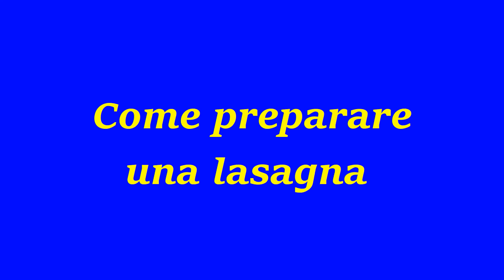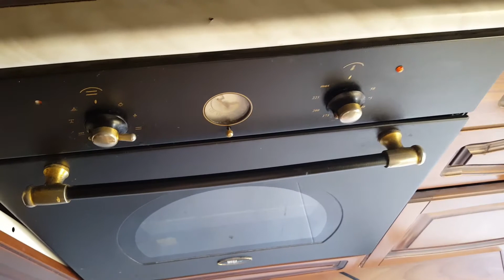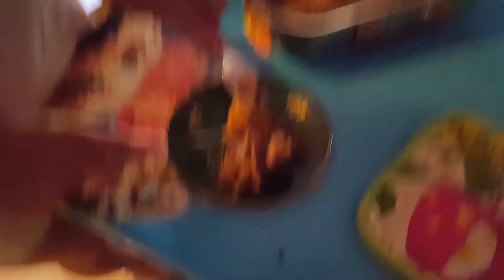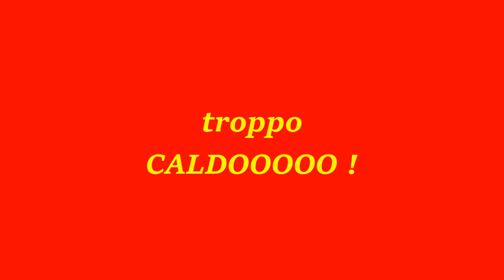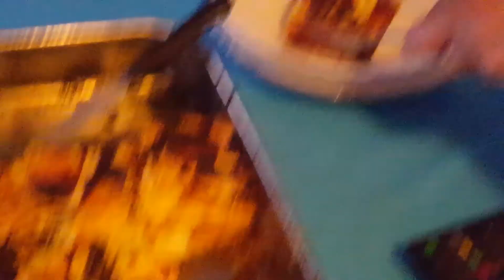Come preparare una lasagna bruciacchiata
Questo video lo abbiamo inserito dopo aver tolto un precedente video molto bello; è stato rivendicato il diritto d'autore per il brano utilizzato come audio "La salsiccia canterina" vincitrice del sesto premio nel concorso di canzoni per bambini " La zucchina d'oro " ... La nostra lasagna; pensavamo di tenerla per 20 minuti a 220 ... abbiamo controllato; al 12mo minuto era già biscottata ... e il formaggio esterno era un tantino bruciacchiato lasagna fresca Giovanni Rana, salsiccia, formaggi, uova sode Ultimo suggerimento; ne caso voleste provare questa deliziosa ricetta ponete la lasagna in forno preriscaldato a 180 e controllate dopo 10 minuti dopo 15 dovrebbe essere pronta, soffice e croccante ... buon appetito!